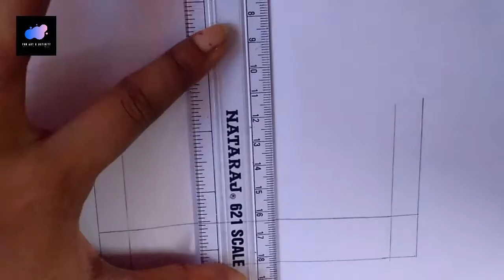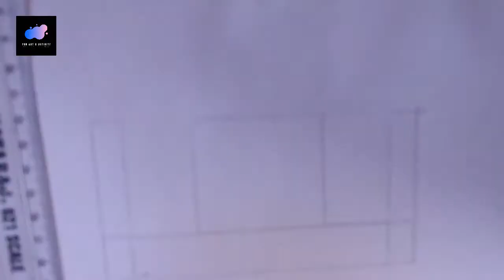How to draw Mosque / Masjid Drawing | Simple Ramadan- Eid Mubarak Drawing | Simple & Easy drawings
How to draw a Mosque easy Step by Step | How to draw a simple Mosque drawing for kids.

Learn to draw Mosque step by step for kids and beginners.

Mosque drawing
Masjid drawing
Ramadan drawing
Ramzan drawing